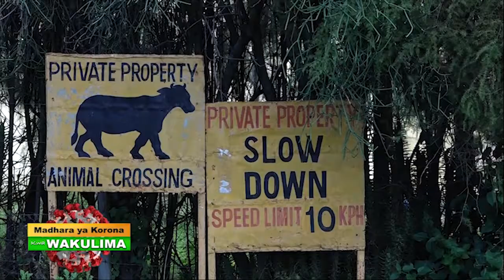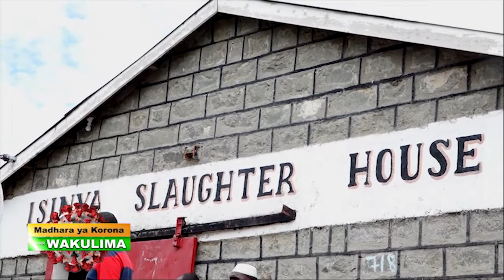MADHARA YA KORONA WAKULIMA: UFUGAJI WA NG'OMBE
Host: WANJIKU MBOGO